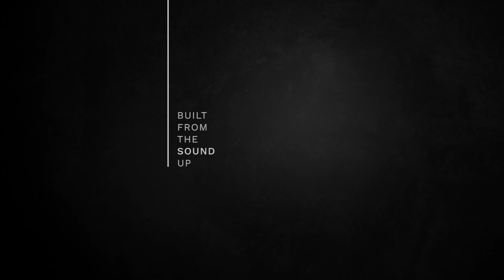John Fullbright - Collings D1 A T S - "When You're Here"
Our friend and Grammy-nominated artist John Fullbright performs his song "When You're Here" from a recent shop visit on his Collings D1 A T S featuring our new Vintage Satin finish.